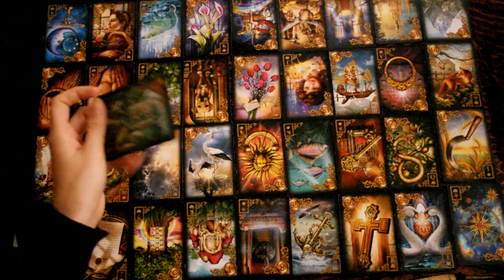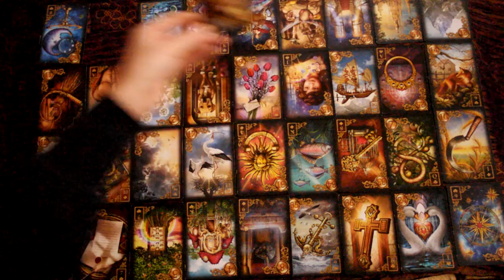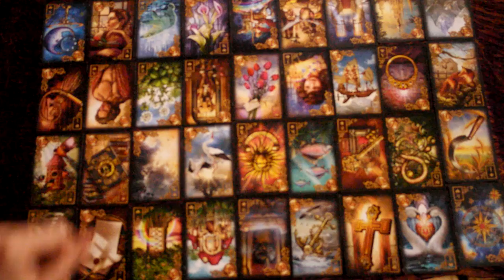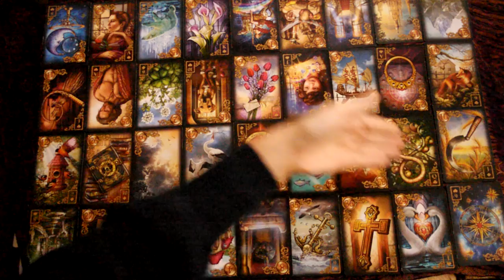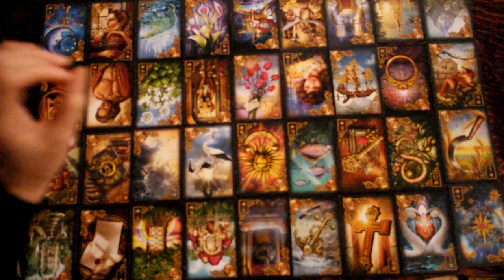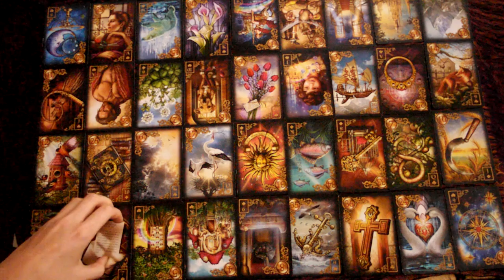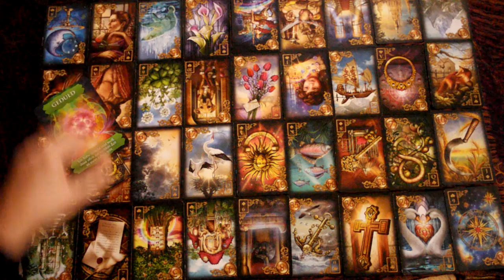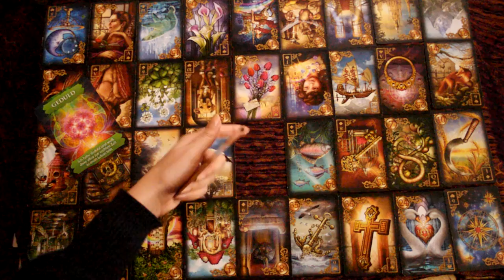💎 Februar Ausblick 💎 Abhängigkeit hinter Dir lassen - Vom Träumen ins (Er)Leben 💎 Monatsorakel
► Hinweise zu meiner Legart 1:00 ► Was kommt ins Rollen? 2:58 ► Von einer Abhängigkeit lösen 3:55 ► Geduld 9:10 ► Dein inneres Licht 11:40 ► Dir selbst vertrauen 16:00 ► von Sphärisch zu Irdisch 17:47  ► Dein Committment  21:00 ► Was Deinem Herz entspricht... 23:23 ►"Und ich freu mich, wenn wir uns in einem baldigen Video wiedersehen" ;-)

Ich wünsche Euch ganz viel Kraft und Zuversicht für Eure Angelegenheiten  🌻 💛

In Liebe, Devi 🌷

Ƹ̵̡Ӝ̵̨̄Ʒ DEVI Ƹ̵̡Ӝ̵̨̄Ʒ

💝 Wenn Du meine Arbeit unterstützen möchtest, dann kannst Du gerne folgende Möglichkeiten nutzen:

💝 Ein Geschenk von meiner Amazon Wunschliste 💛

Ƹ̵̡Ӝ̵̨̄Ʒ HINWEIS Ƹ̵̡Ӝ̵̨̄Ʒ

Auf meinem Youtube-Kanal besprechen und reflektieren wir spirituelle Themen und Fragen. Du kannst seine Inhalte, insbesondere die Orakellegungen, Meditationen und Traumreisen, auf eigene Verantwortung nutzen. Die Videos ersetzen keine Beratung und Behandlung durch eine*n Arzt/Ärztin oder ein*e Therapeut*in.